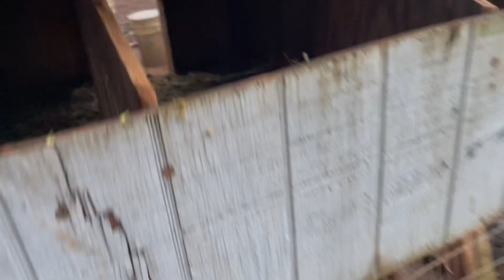Un día de aullidos y miedos en el ranchito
Esta madrugada escuché aullidos y me desperté con miedos y muchos nervios y pues la lluvia y los truenos me pusieron aún más alterado